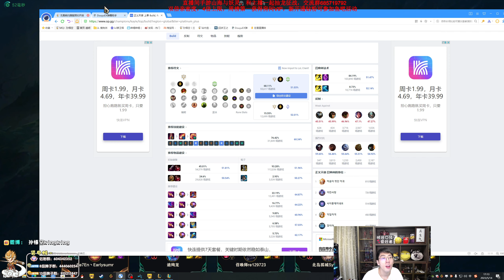【猴哥】蘭林漢悟空：天使VS奎桑提 國服（轟轟雙排）等我十六级 上不去干着急（20230515P4）